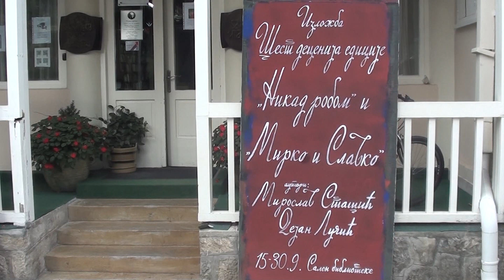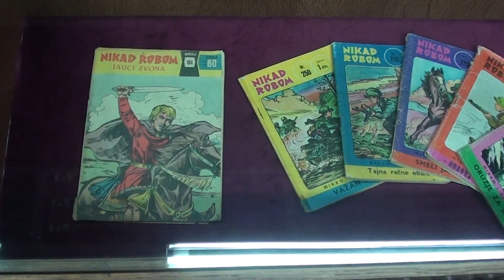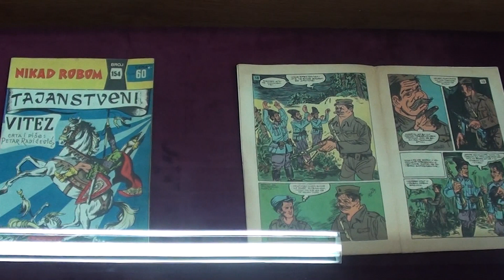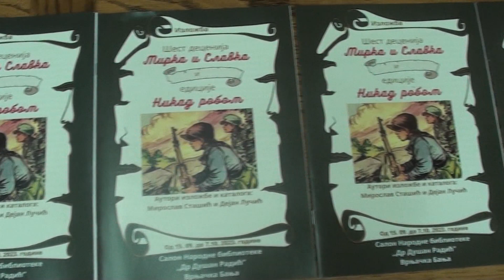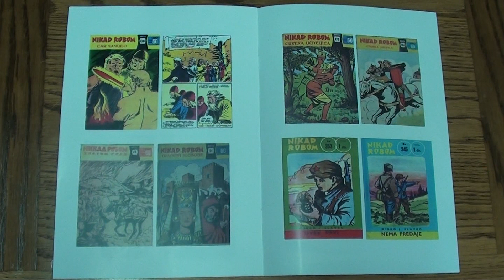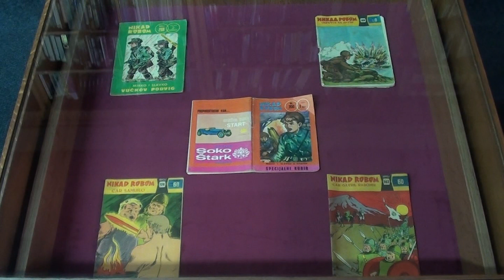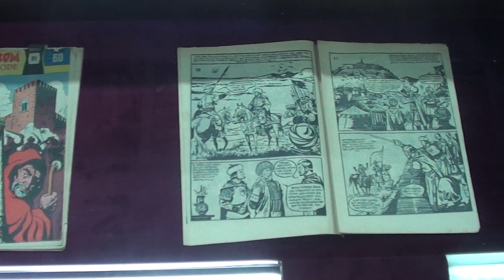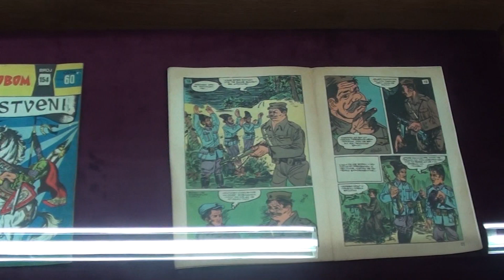Отварање изложбе: Шест деценија Мирка и Славка и едиције Никад робом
Народна библиотека "Др Душан Радић", Врњачка Бања, 28. септембар 2023.